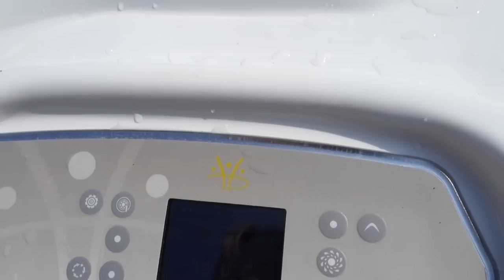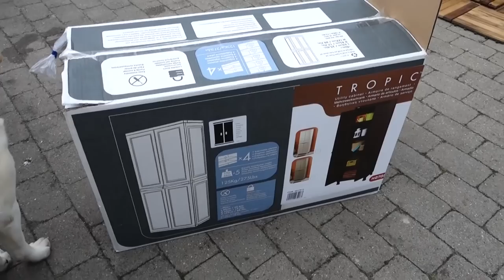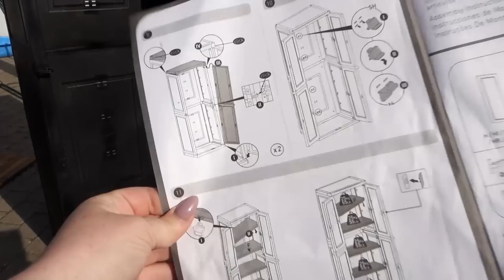Byggemand Maya //Vlog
HEJ I DEJLIGE MENNESKER ♥

Så er terrassen ved at ligne noget! Blomster plantet, spaen med varmt vand, og jeg der prøver bygge et redskabskur.
TAK for i vil se med! Er så glad for i vil se mig og min kanal ♥ OG TIL JER DER SUBER!!! I ER AWESOME!!!